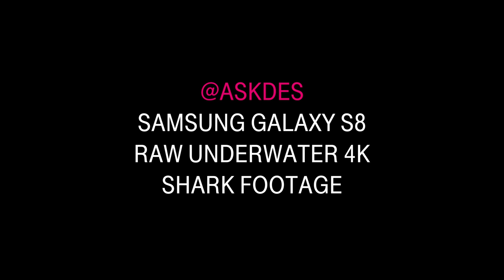AskDes Samsung Galaxy S8 Raw 4K Underwater Shark Footage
Shot entirely on the new T-Mobile Samsung Galaxy S8 underwater - this video captures our encounters with sharks off the coast of Florida while filming our Galaxy S8 "Underwater" Unboxing for T-Mobile.

The video was edited on a Mac using Final Cut Pro, but no color correction or touchups have been done - this is RAW footage directly from the phone itself.

Des